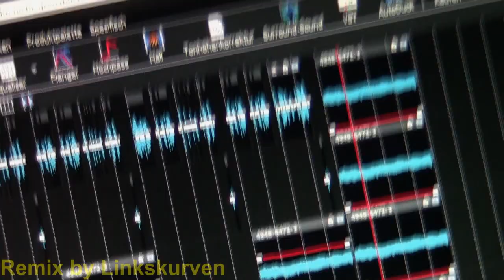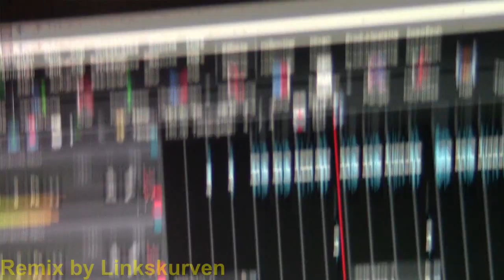Linkskurven feat. U-Bahn Ansage - Bitte Ruhe Bewahren (Vollversion)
Der Track kann frei verwendet werden